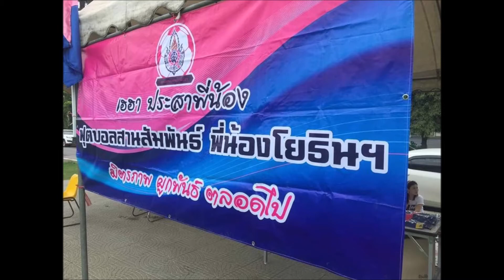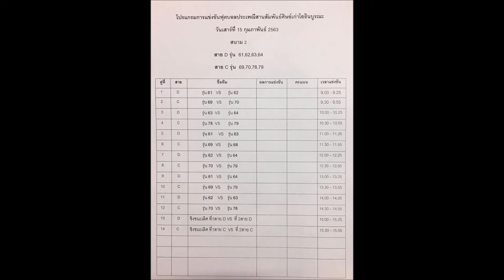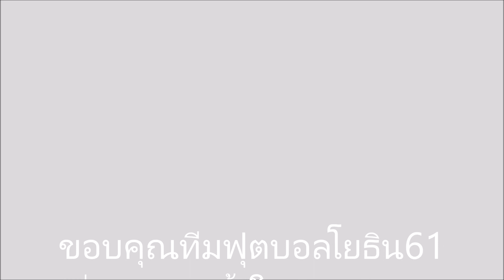yb61fc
ขอบคุณเพลง Survivor-EBOLA